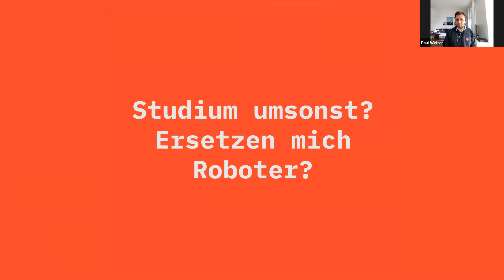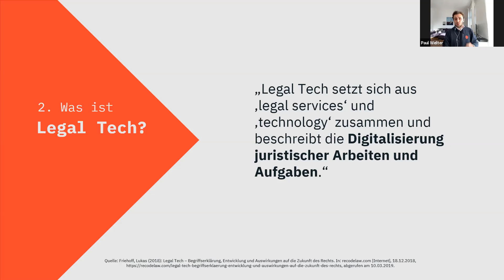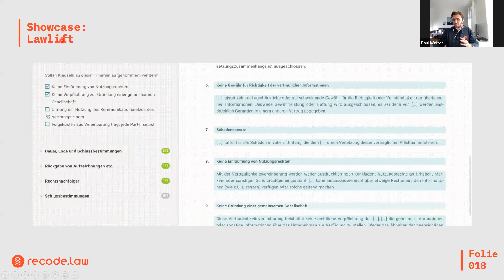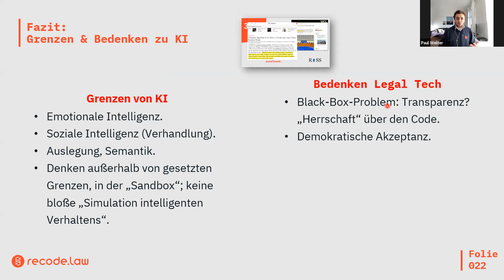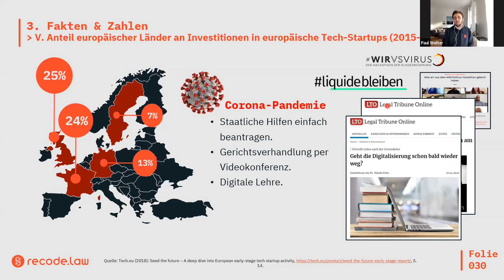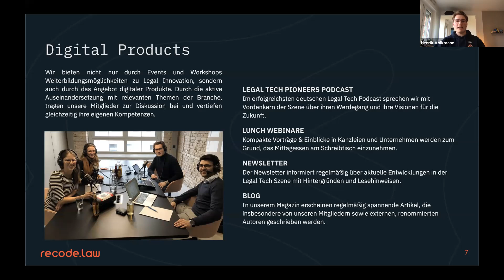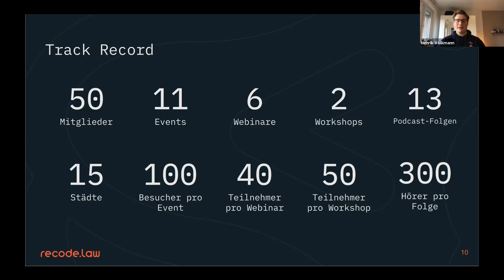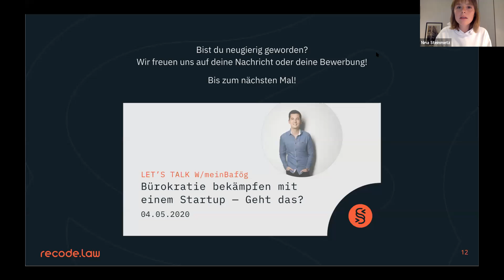WTF is Legal Tech? - Eine Einführung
Die Digitalisierung verändert alles. Auch vor der Rechtsbranche macht sie nicht halt und tritt in Form von "Legal Tech" in Erscheinung. Doch was verbirgt sich hinter diesem Begriff? Werden Anwälte bald arbeitslos, weil Computer besser subsumieren können als Menschen? Wird das angestaubte deutsche Ausbildungssystem mit dieser Revolution fertig oder müssen Juristen anfangen, programmieren zu lernen?
In seinem Vortrag wird Paul F. Welter diese Fragen beantworten und den Begriff "Legal Tech" endgültig entmystifizieren und erklären, warum sich ein zweiter Blick auf das Themenspektrum lohnt.